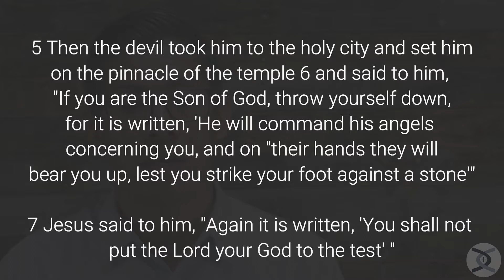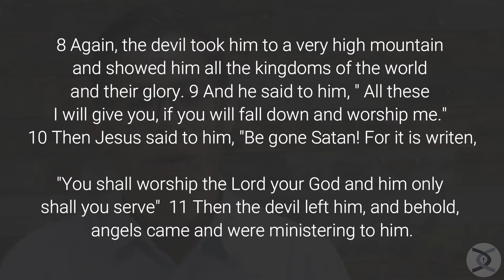Foundations of the Faith - Session 6 - War in the mind - The World